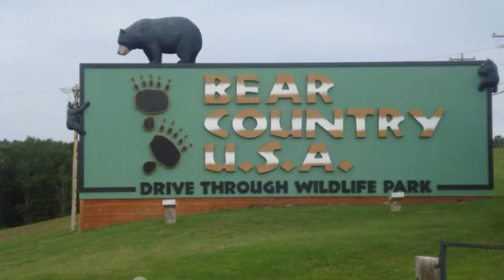South Dakota Vacation "say Yeah" Ft. Canon